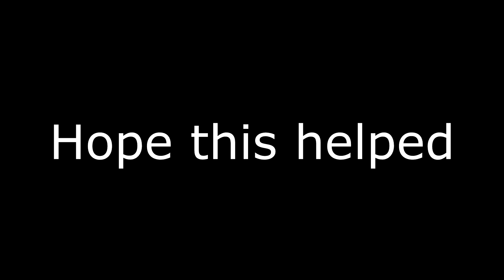Shock Wave Blood Demon Art Showcase | Demon Fall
hi